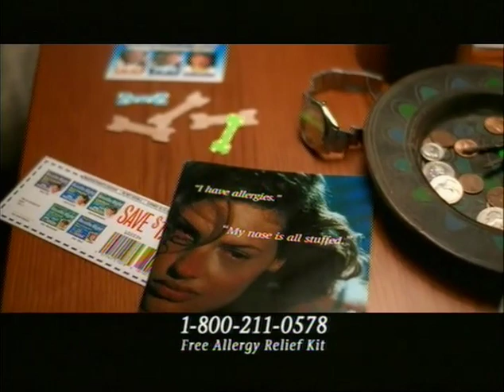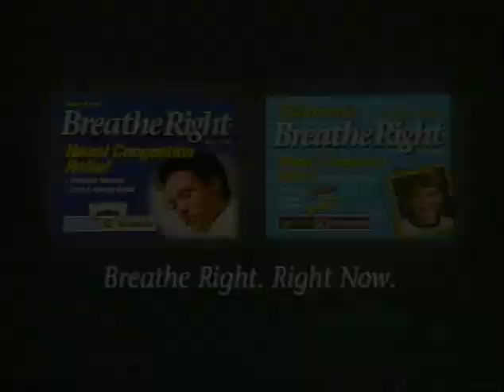Breathe Right - Werewolf (2000's, USA)